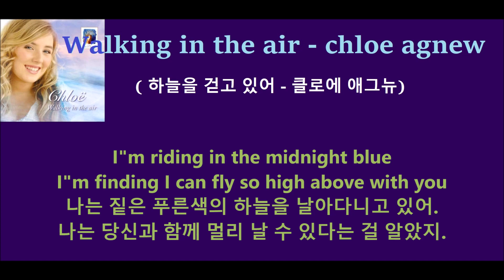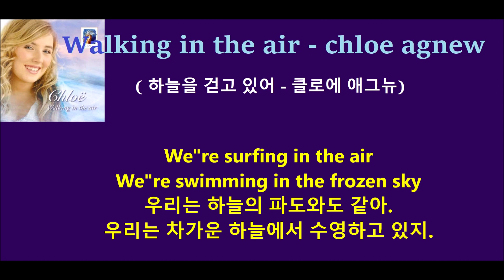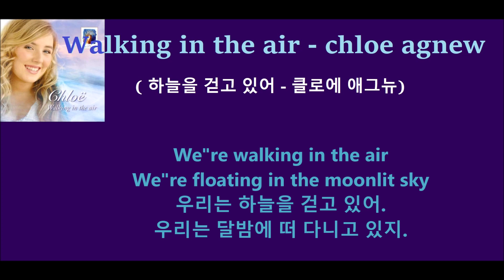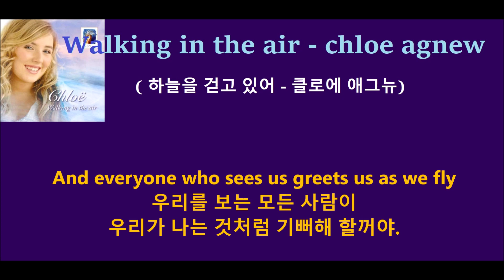Walking in the air - chloe agnew ( 하늘을 걷고 있어 - 클로에 애그뉴) 2003 Celtic Music 가사번역,한글자막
Walking in the air - chloe agnew ( 하늘을 걷고 있어 - 클로에 애그뉴) 2003 Celtic Music

We"re walking in the air
We"re floating in the moonlit sky
우리는 하늘을 걷고 있어.
우리는 달밤에 떠 다니고 있지.

The people far below are sleeping as we fly
I"m holding very tight
우리가 나는 것처럼 아래의 사람들도 잠자고 있어.
나는 꽉 잡고 있지.

I"m riding in the midnight blue
I"m finding I can fly so high above with you
나는 짙은 푸른색의 하늘을 날아다니고 있어.
나는 당신과 함께 멀리 날 수 있다는 걸 알았지.

Far across the world
The villages go by like trees
세계를 지나며,
마을이 나무처럼 움직이는 것처럼 보이고,

the rivers and the hills
The forest and the streams
강과 언덕도,
숲과 시냇물도그렇게 보이지.

Children gaze open mouth
Taken by suprise
아이들은 입이 벌어진 채 이곳을 응시하지.
놀라움에 말이야.

Nobody down below believes their eyes
우리 밑에 있는 아무도 자기들의 눈을 믿지 못하지.

We"re surfing in the air
We"re swimming in the frozen sky
우리는 하늘의 파도와도 같아.
우리는 차가운 하늘에서 수영하고 있지.

We"re drifting over icy
mountains floating by
우리는 얼음 위로 떠내려 가고 있어.
산들도 떠내려 가고 있구나.

Suddenly swooping low on an ocean deep
Arousing of a mighty monster from its sleep
갑자기 바다 깊은 곳으로 하강해서
강력한 괴물을 잠에서 깨워 버렸지.

And everyone who sees us greets us as we fly
우리를 보는 모든 사람이 우리가 나는 것처럼 기뻐해 할꺼야.